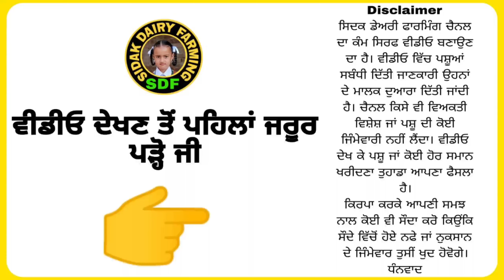5 Cows for Sale, 5 ਗਾਵਾਂ ਵਿਕਾਊ